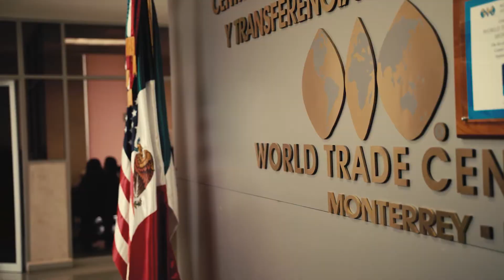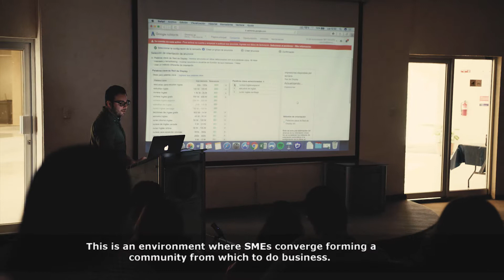Video institucional del WTC Monterrey UANL